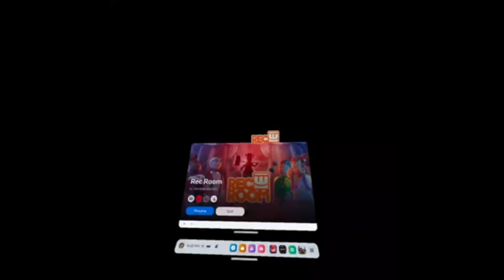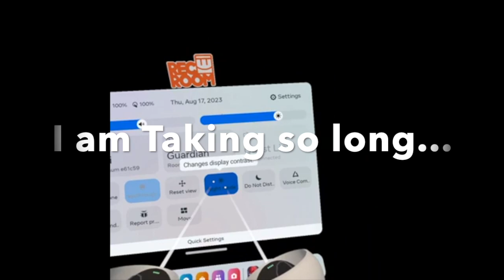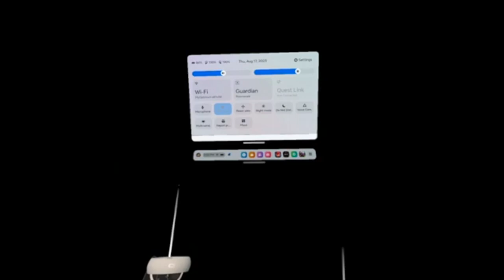I SEE YOU! (^MakeItToMidnight)